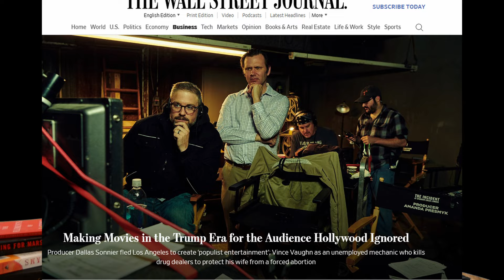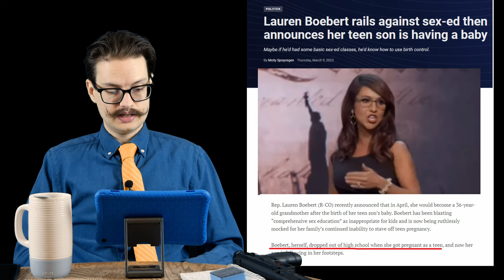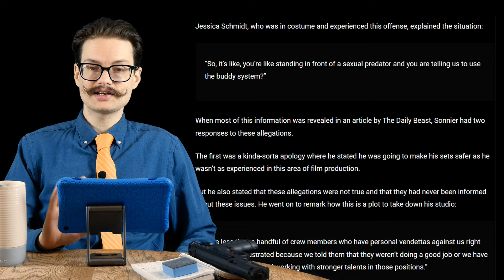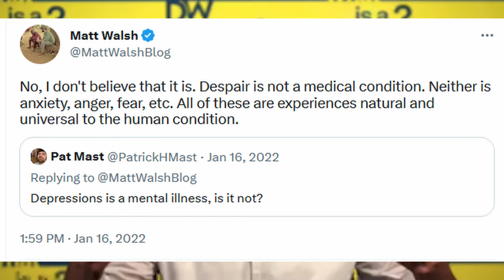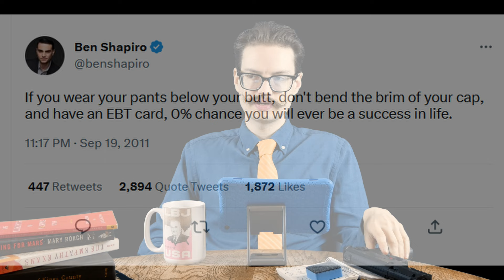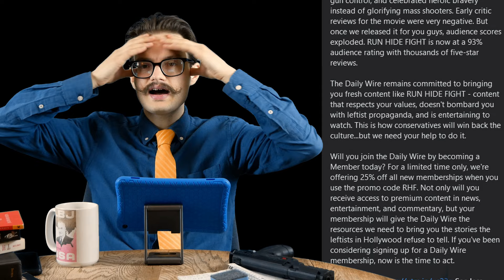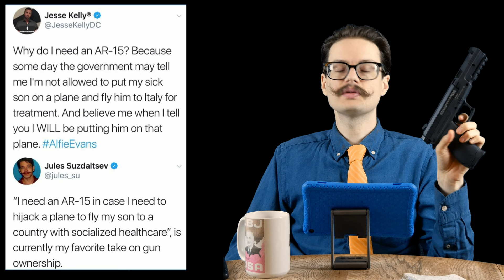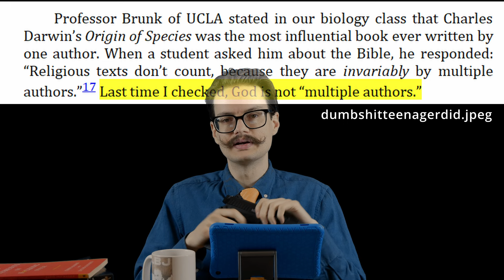How to destroy a film studio ("Run Hide Fight" review)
Have I found the worst streaming service? Is Ben Shapiro funny? Does Matt Walsh want to have sex with a teenage mermaid? Is The Daily Wire becoming a chocolate factory? Does that make Ben Shapiro the new Willy Wonka? Is Dallas Sonnier going to change his name since he doesn't live in Dallas? Is Run Hide Fight fun escapism? Am I going to get fired after drinking on the job?

Is this video appropriate for children? No. But is it any worse than active shooter drills? Is Isabel May the new Bruce Willis? Is Thomas Jane desperate for work? All these clickbait questions and MORE...will probably not be answered in this video.

Also discussed: Ben Shapiro's book about brainwashing, gun safety, Ben Shapiro's screenplay, Gus Van Sant's Elephant, Denis Villeneuve's Polytechnique, Aquaman's real estate schemes, the sins of Cinestate aka Bonfire Legend, Gina Carano, Who is America?

0:00 Run Hide Fight
27:37 So Who Made this Crap
41:53 Sins of Cinestate
49:00 DW / Matt / Ben
1:04:00 Propaganda / Culture War
1:15:00 Gun stuff
1:25:00 Finale